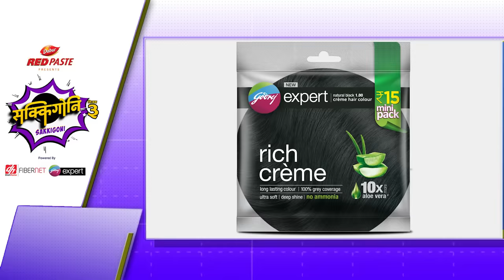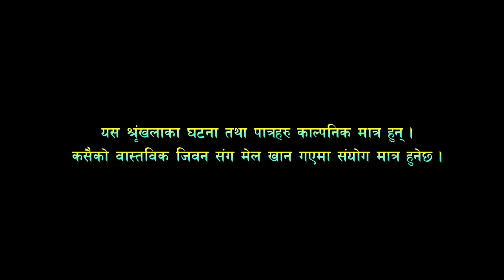SAKKIGONI |S3|EP 75 | Ft. Arjun, Kumar, Hari, Kamalmani, Govinda, Susmita, Babin, Surakshya, Subodh